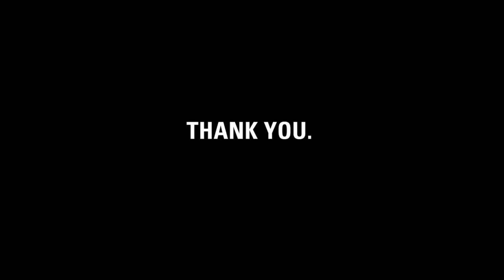Thank you, Map Magazine.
charity: water staff made this video for Map Magazine to thank them for donating their 11th birthday for clean drinking water.

Map Magazine, it's charity: water's fifth birthday.  But the celebration isn't about us -- it's about you.  You've joined our mission to end the water crisis.  You supported our cause.  You've inspired us.